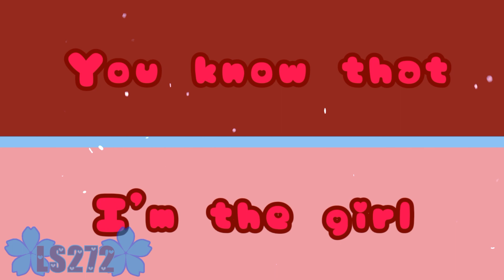BIRTHDAY MEP (Part 12) ~ Gacha Life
Characters used:
Novu
Ace (IRL)

Apps used:
Gacha Life
ibisPaint X
Cute Cut

Reee- sorry if it sucks ;-;

I wanted to use AM, but AM is being shit to me, so I had to use CCP instead TwT